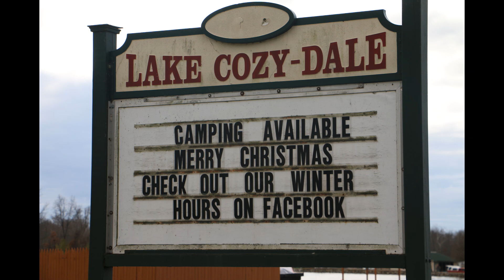Lake -Cozy Dale December 26, 2019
wild bill